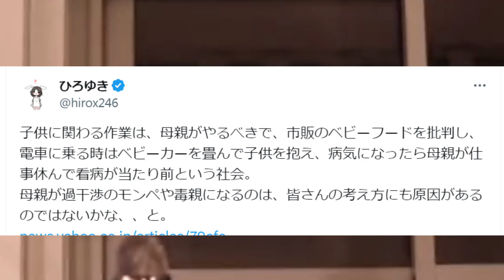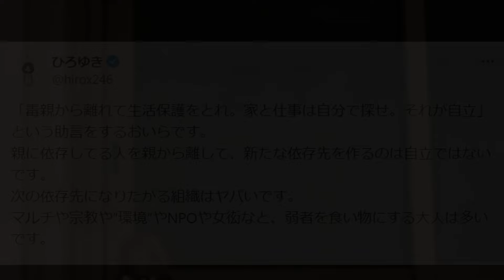【ひろゆき】※クズ親は本当に危険です※あなたの人生崩壊します…毒親との向き合い方についてひろゆき【切り抜き／論破】